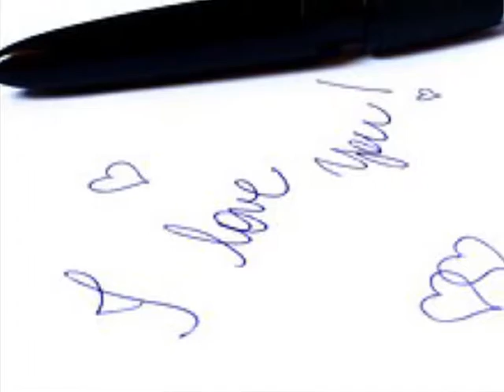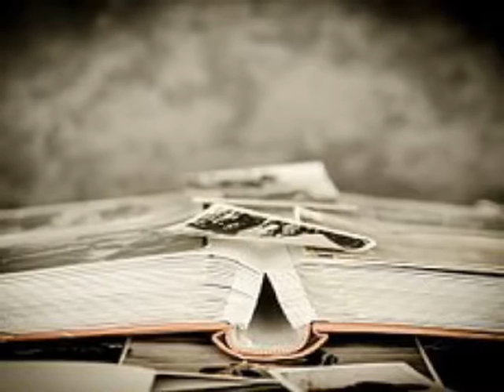오즈(OZ) 꿈속에서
너 내곁에 있다는 걸 난 꿈이라고 생각했어
모두가 잠든 이밤에 너를 그리며
수많은 이 별빛 속에 넌 다 그렇게 울고 있어
너 없다는 것을 알고 잠이 들었어

모두 잠든 밤 꿈속에서 너를 만날까
나는 꿈꾸네 이제는 혼자 잠들지

나 잠든 밤 혼자 멀리 넌 그렇게 날 떠나갔어
너 없다는 것을 알고 나는 울었어
나 이렇게 잠이 들면 난 그 그리움 떠나갈까
그 날이면 날마다 난 너를 생각해

나는 꿈꾸네 이제는 너를 만날까

그리운 나의 모든 시간들 속에
다시는 돌아오지 않아
언제가 우리 다시 만나겠지만
오늘도 나는 너를 볼까

나는 꿈꾸네 이제는 혼자 잠드네